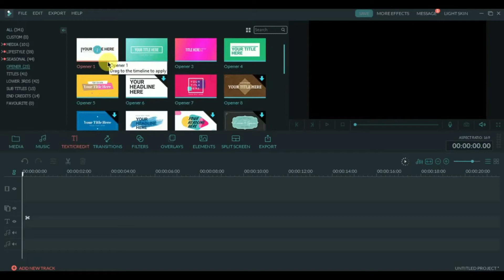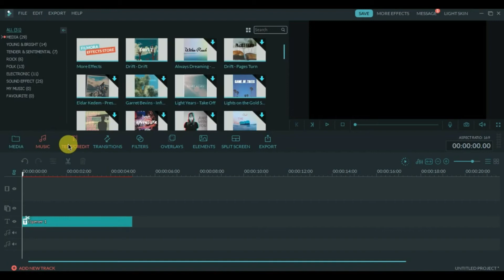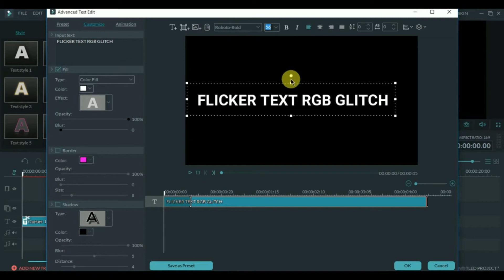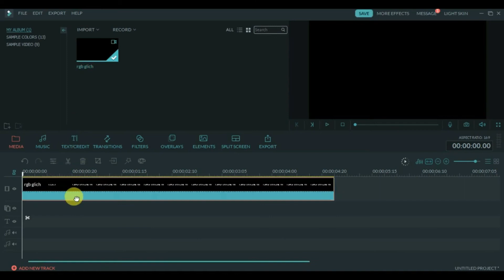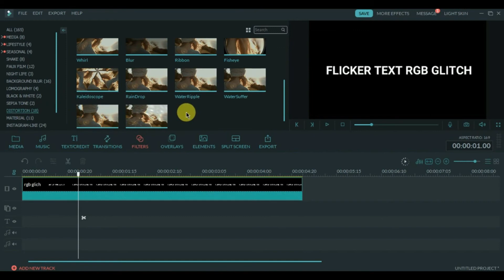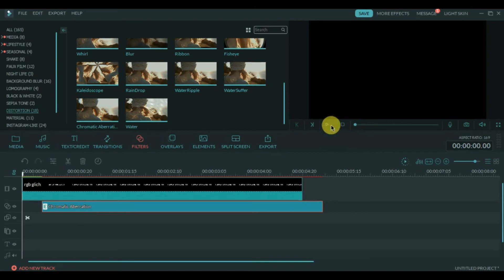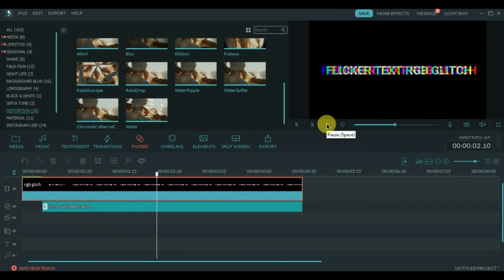Filmora 9 Flicker RGB Text Purple Edge Effect | Widescreen Black Bar Effect | Video Editing Tutorial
Are You Looking For Video Editing Course? If Yes then Taste our Training Program by attending FREE Demo Class, To book your Seat Call or WhatsApp us (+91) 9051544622, or you Can also visit our
In the Video Editing field, RGB Stands for Red, Green, Blue these three colours are very important in Any Video Editing Software and in Filmora 9 too.

In this video, Practically it was shown how to make Purple Edge Effect and Glitch Effect with the help of RGB text and For  Giving Cinematic look to Any Video it is Very Important. So To Learn Practically Follow this Tutorial Video Till End.